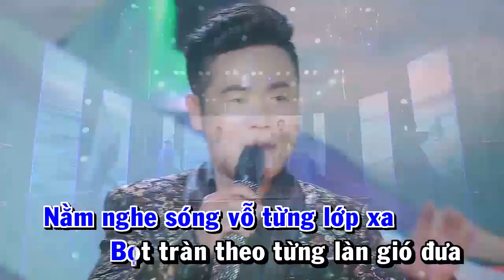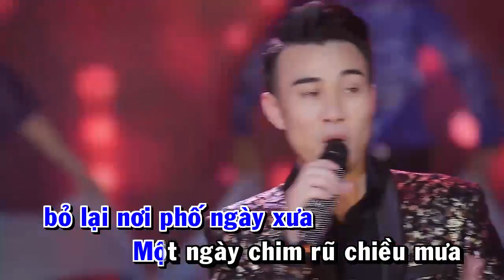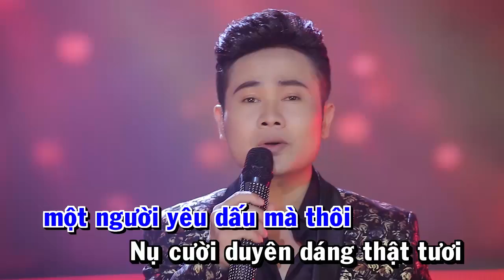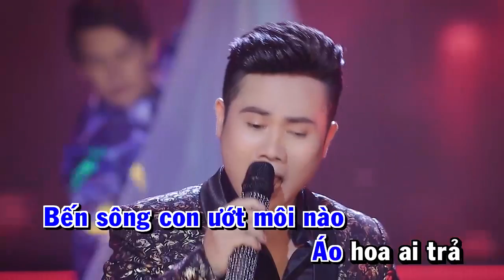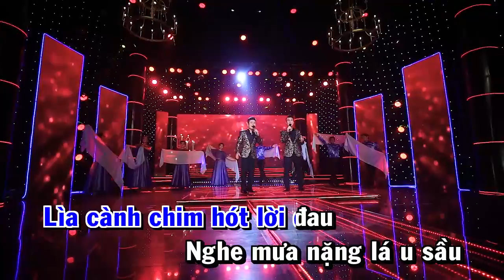LK BIỂN TÌNH - CAY ĐẮNG BỜ MÔI KARAOKE | MINH ĐỨC ft. NGỌC KÝ | MV OFFICIAL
Ca sĩ Ngọc Ký tên thật là Vũ Ngọc Ký sinh ra tại Huyện Nam Trực, Nam Định. Anh từng tốt nghiệp học viện âm nhạc quốc gia Việt Nam
Đã từng đoạt giải Á Quân Sao Mai tiếng hát truyền hình 2009. Huy chương vàng tiếng hát học sinh sinh viên, và huy chương bạc giọng hát vàng ASIAN.
Là một trong nhưng going ca xuất sắc, chinh phục được rất nhiều khán giá, và có một lượng fan hâm mộ rất đông đảo ủng hộ cho anh, qua những ca khúc nhạc truyền thống cách mạng, những ca khúc mang âm hưởng dân gian, đã được anh thổi hồn cà truyền tải một cách cảm động, đến với công chúng yêu nhạc.
Ngoài ca hát Ngọc Ký cũng bén duyên với nghề kinh doanh nhà hàng Phở Ký, địa chỉ  Lô 07 khu biệt thự liền kề Licogi13, ngõ 164 Khuất Duy Tiến , Hà Nội.
Các bạn có thể đến nhà Hàng Phở Ký để được giao lưu trực tiếp với ca sĩ Ngọc Ký
Mọi người cùng ĐĂNG KÝ theo dõi kênh để đón nghe những ca khúc mới nhất và hay nhất của Ngọc Ký Nhé

© Bản quyền thuộc về NGỌC KÝ